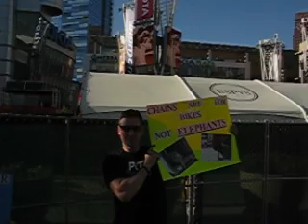Ringling Bros. Circus Protest, Staples Center, Los Angeles, July 14, 2010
Nearly 300 anti-cruelty advocates and activists came together at the Staples Center in Los Angeles to protest the Ringling Bros. Barnum & Bailey Circus. The Ringling Bros. circus has frequently come under attack from activists and authorities  for its pattern of abuse and cruelty towards animals. Ringling Bros. has been cited and fined numerous times for cruelty towards animals. In a moment of bitter irony the LA police attempted to arrest an LCA activist for displaying a "bullhook", a device which is used frequently to torment elephants.
"We don't want to shut down the circus" one activist was heard to say. "We just want them to eliminate the use of animals." It is noted that Cirque du Soleil, Bindlestiff Family Circus, & The Little Russian Circus are all animal free.